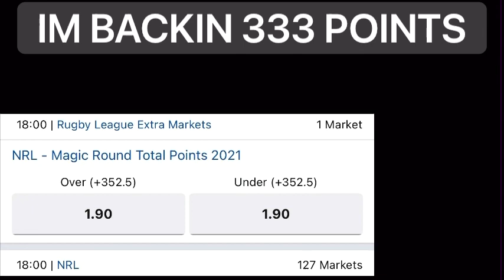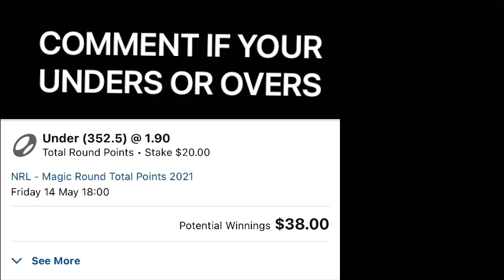NRL ROUND 10 TIPS 2021 (MAGIC ROUND!)